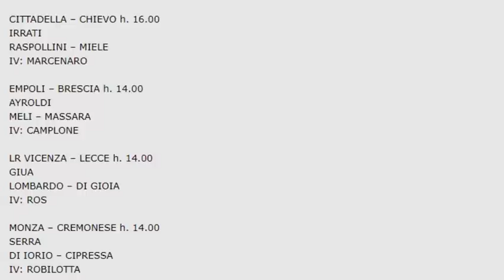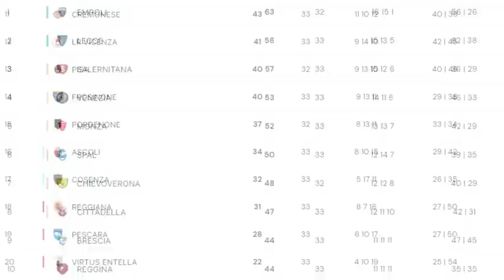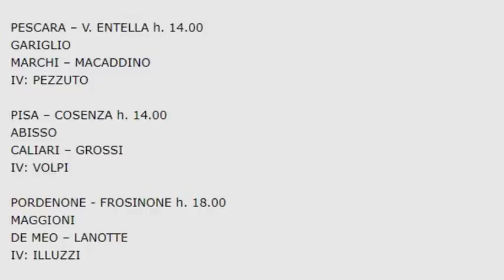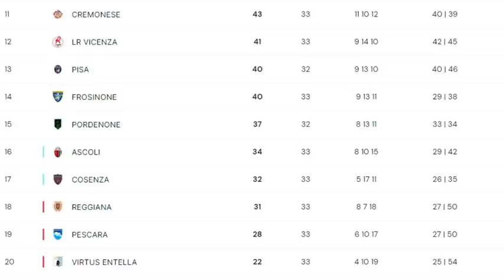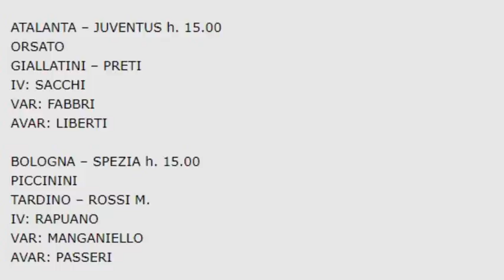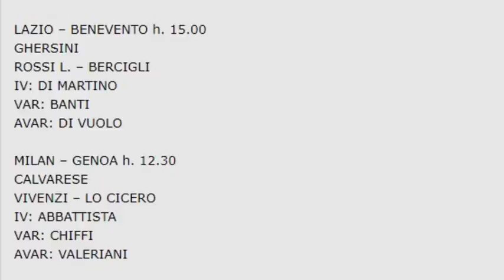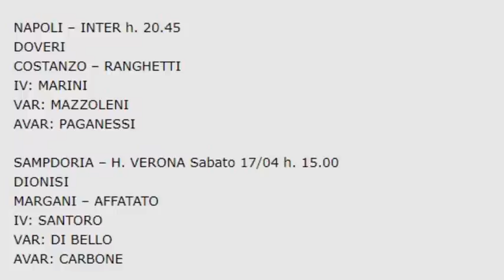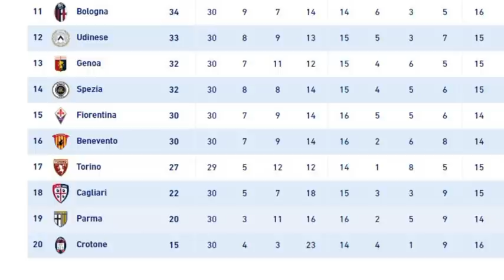Serie A "blindata", come prevedibile...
Il menu del video:
0:00 - Cosa aspettarci da queste ultime giornate di campionato
1:10 - Serie B
7:50 - Serie A